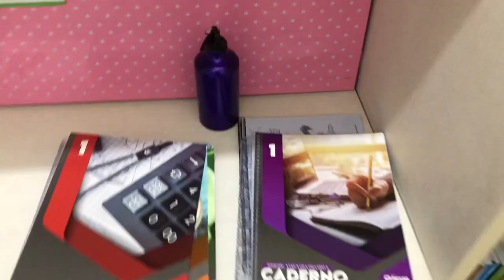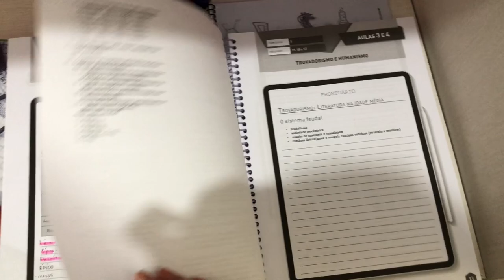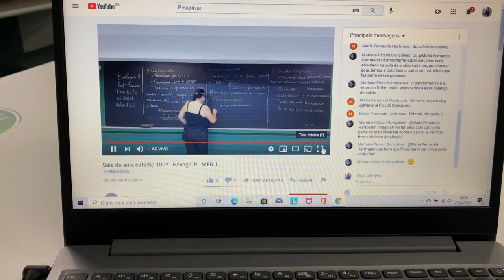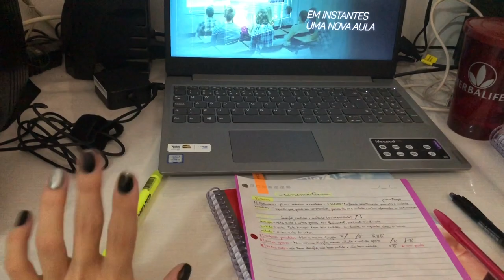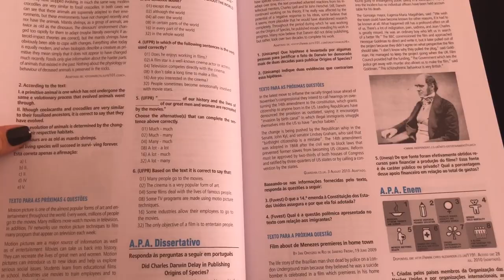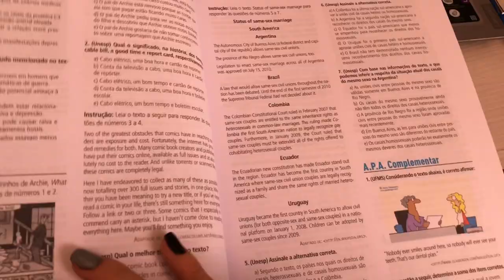Primeira semana de aula *conturbada*